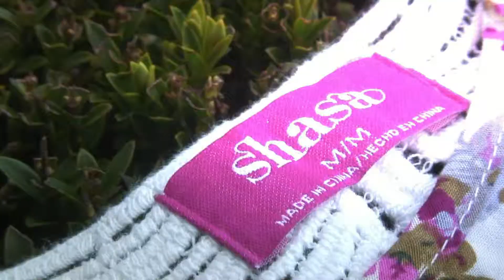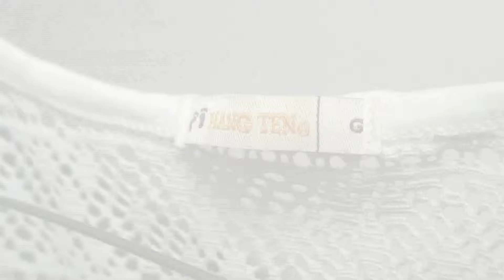backstage paola videoclip en locacion